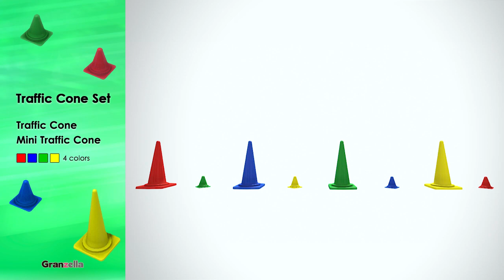Rocket Skates PV by Granzella PlayStation®Home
Speed is uplifting!

New in the Roller Skate series from Granzella, the Rocket Type has arrived!

Used as a portable item, the blade attaches to the shoes you're wearing. Now you'll feel like a sprinting speed skater. Additionally, pressing the □ button while moving will cause you to accelerate. You can switch to a burst of speed at your heart's content.

The contents included with the Roller Skates Rocket Type have a futuristic style.
Of course, they can also be combined with your favorite shoes as well.

Uplifting acceleration. Experience full speed coasting performance!

"疾走せよ、躍動感！"

グランゼーラの「ローラースケート」シリーズに、「ロケットタイプ」が登場！

ポータブルアイテムとして使うと、履いている靴にブレードが装着され、スピードスケートのような疾走感あふれる走りが可能。
さらに、走っているときに□ボタンを押すと、加速する機能も搭載。
あなたの思うがままに、２段階の速度を切り替えて疾走できます。

セット内容の「ローラースケートシューズ・ロケットタイプ」と組み合わせれば、近未来的なスタイルに。
もちろん、あなたの好きな靴アイテムと組み合わせることも可能です。

躍動感は加速する。疾走感あふれる走りを、ぜひ体験してみよう！

Copyright(C)2012 Granzella Inc.

Direction: KAZUMA KUJO
Assistant Direction, Editing & Capture: MORIMOTO "TYPE" RYUTA
Art: TAKEYAN, KAKKUN
Translation: David Bax
Supervision: MEEHER, KAN Jiro

Production: Granzella Inc.
BGM/SE: Nash Studio Inc. (Licensed by permission)

Promotional video vol.46 for PlayStation(R)Home Item from Granzella.